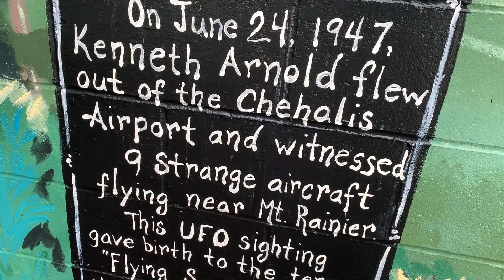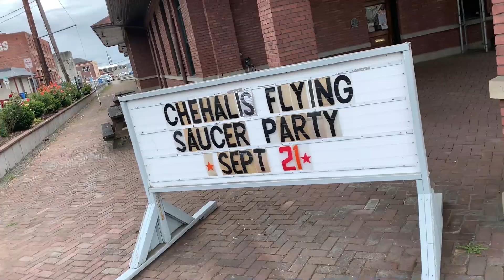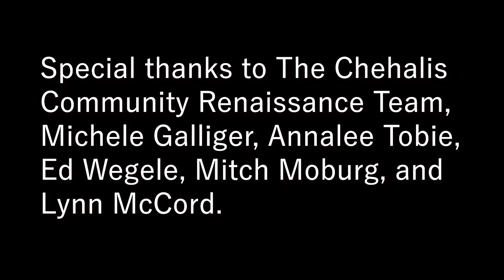UFO Murals of Chehalis, WA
A new mural commemorating famous UFO eyewitness, Kenneth Arnold, is featured along with two other alleyway murals dedicated to the "high strangeness" of Chehalis, WA.

Get more info on The Chehalis Flying Saucer Party and buy your tickets